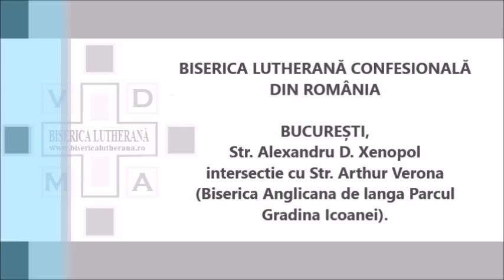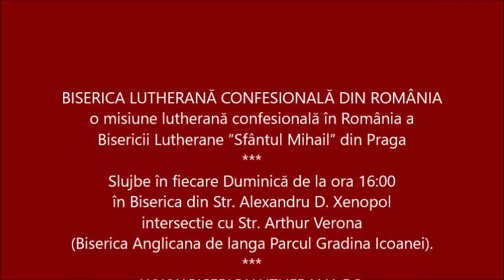Slujba Lutherana Confesionala din 27 Noiembrie 2016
BISERICA LUTHERANĂ CONFESIONALĂ
O misiune a Bisericii "Sfantul Mihail" din Praga
Str. Alexandru D. Xenopol intersectie cu Str. Arthur Verona
(Biserica Anglicana de langa Parcul Gradina Icoanei).